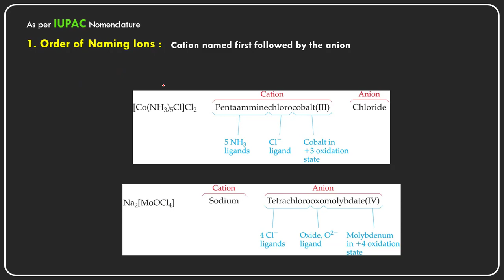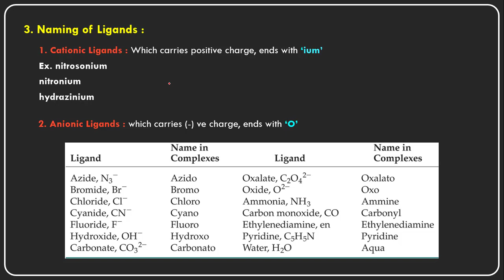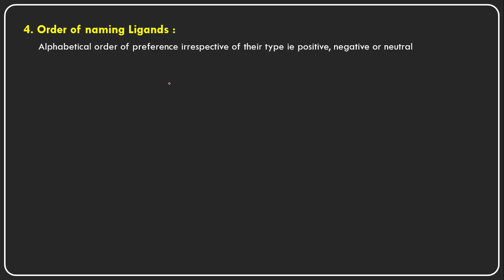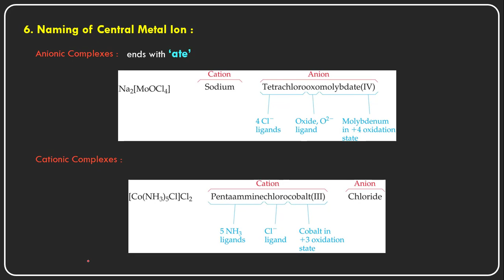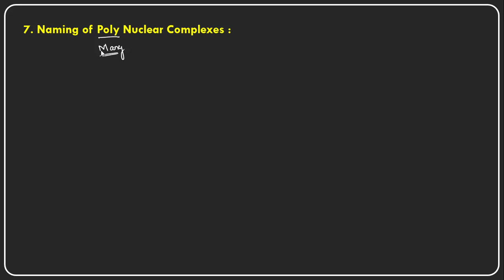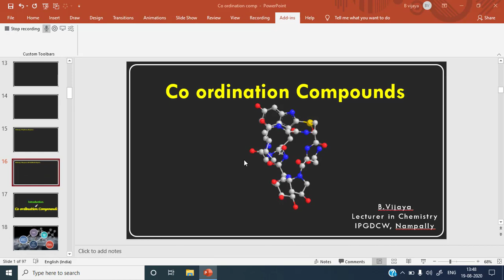Nomenclature of Co Ordination Complexes 2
in which, explained how to give names for the complexes as per IUPAC by taking lot of examples